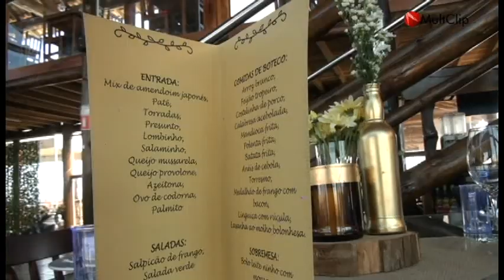Trailler do Enlace Evandro e Mariana - Estância Araras - São Sebastião do Paraiso MG/Pedro Delfante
Mult clip video, fotos, produções e eventos São Sebastião do Paraiso M.G.
Pedro Delfante e equipe. Desde 1990 transformando sonhos em realidade,presente nos melhores eventos.